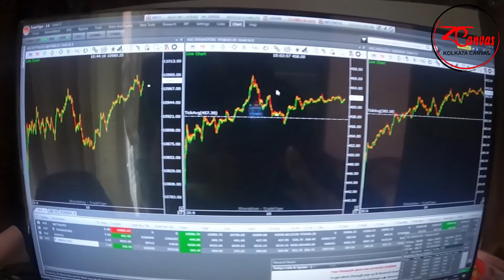Ready to go # Kolkata canvas